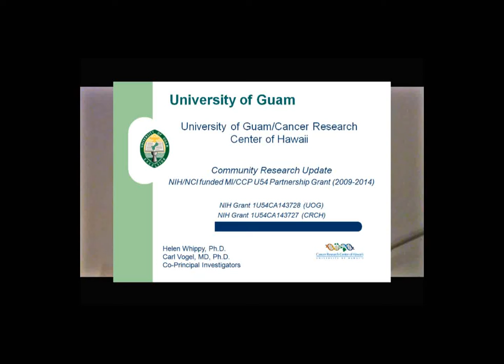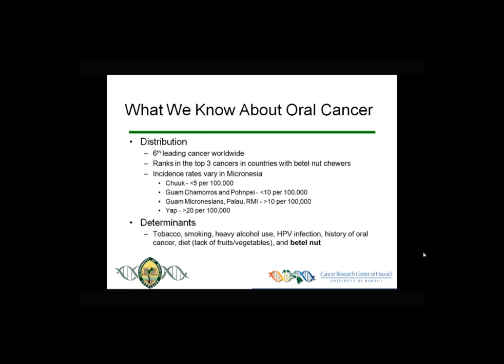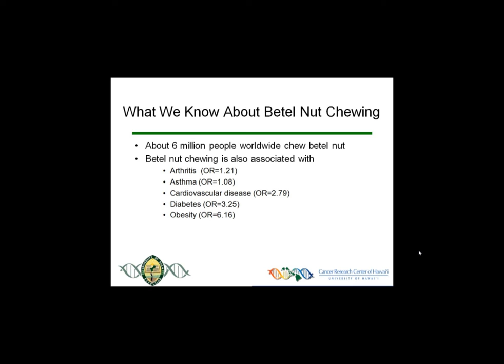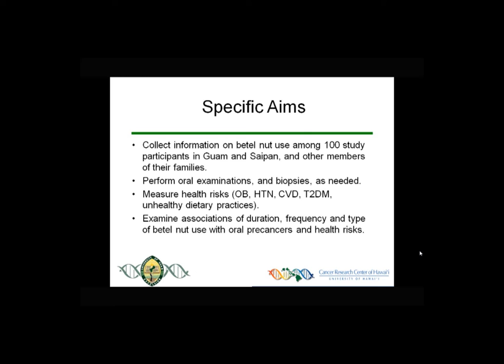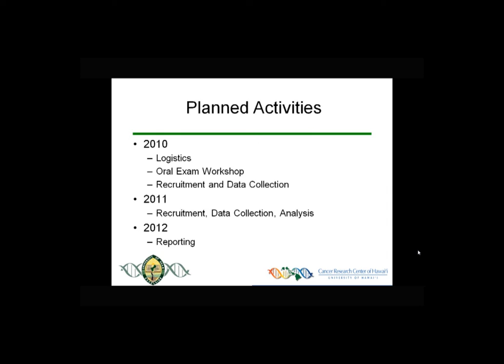Cancer6.wmv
UOG-Update Report: Development of Protocol for Studying Oral Precancerous Lesions and Other Health Risk Among Betel Nut Users in Micronesia
Dr. Yvette Paulino, PhD, Dr. Mary Jane Miller, PhD, Dr. Kelly Murphy, DPE (UOG)
Dr. Suzanne Murphy, PhD, RD (CRCH)